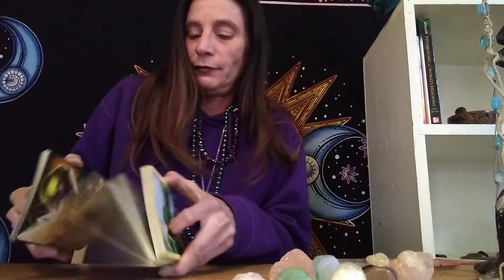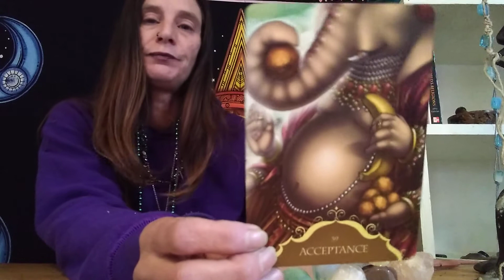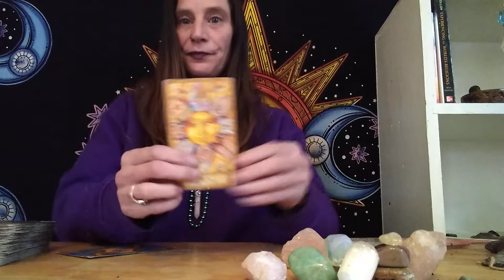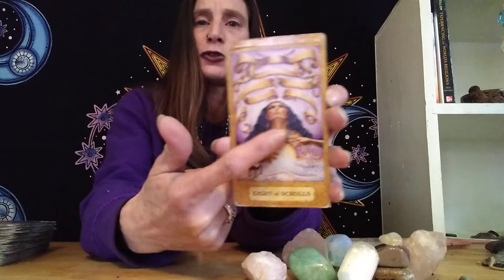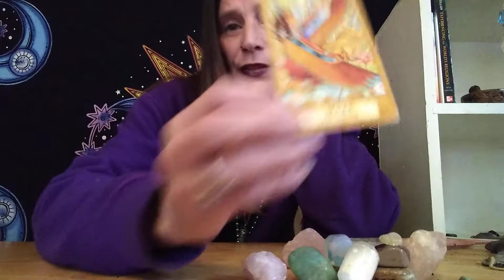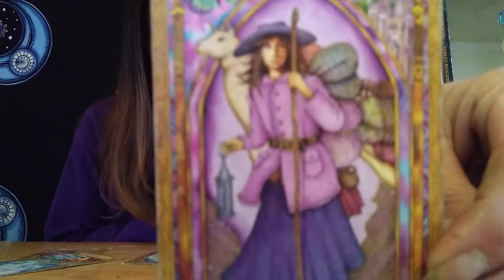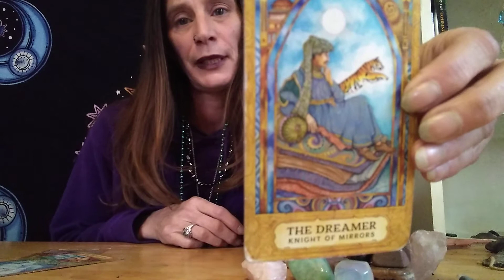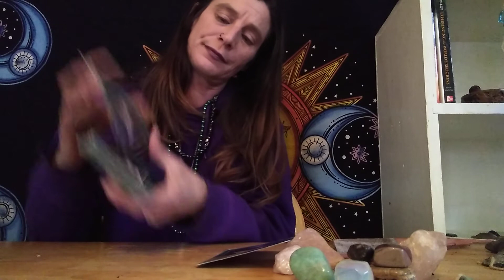Collective Message: Inner Knowing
Overall message for collective